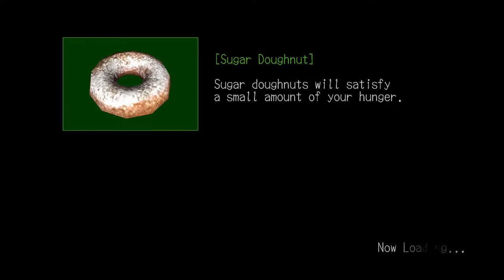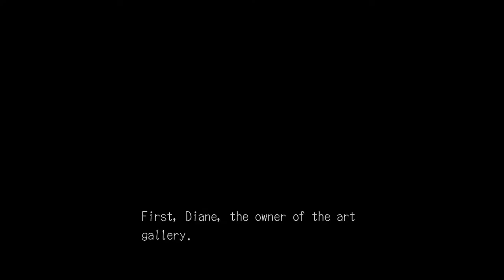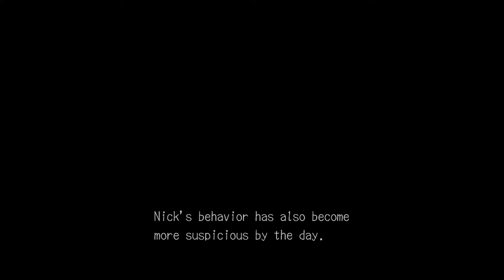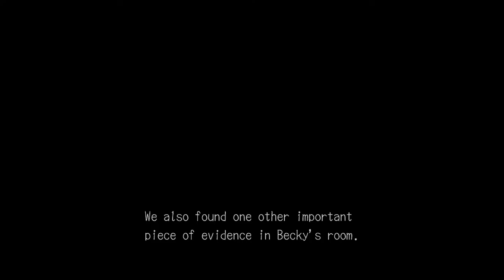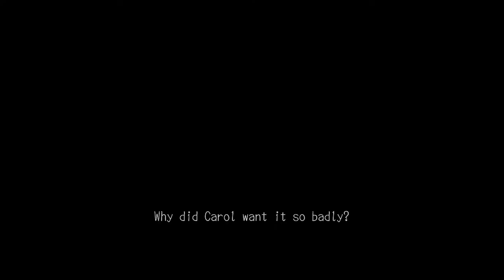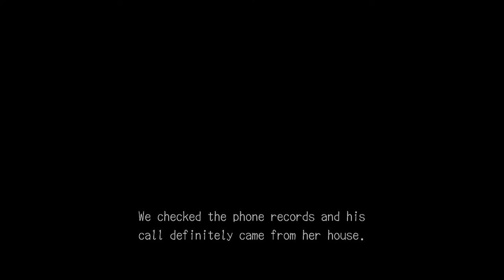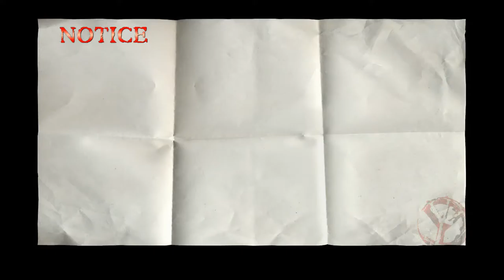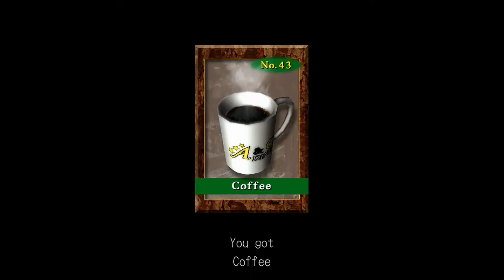Lets Play Deadly Premonition Part 12 - York Wastes Time Yet Again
So York has been in this town Canonically at least 3-4 days, been to 2 crime scenes and taken 2 pieces of bent grass as evidence, BUT WE STILL DON'T HAVE ANY REAL LEADS, SO WE'RE STAKING OUT 2 PEOPLE WITH 0 LEADS OR EVIDENCE LEADING US TO DO SO.

Lets Play Deadly Premonition Part 12 - York Wastes Time Yet Again up until the final episode is a full Gameplay Walkthrough of Deadly Premonition, including all boss fights and the ending.